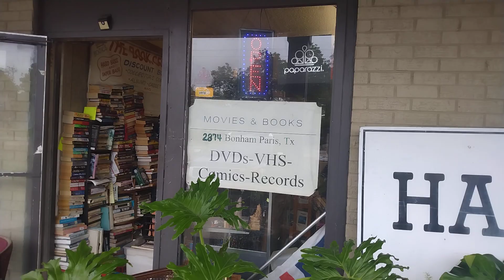SPARKLETTS WATER Delivery Truck PARIS, TEXAS November 3, 2022(1)